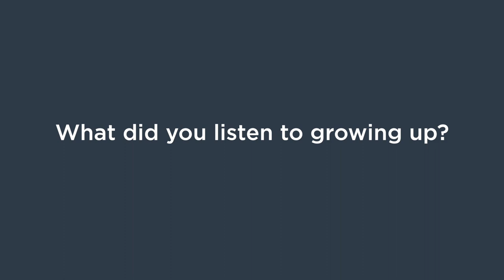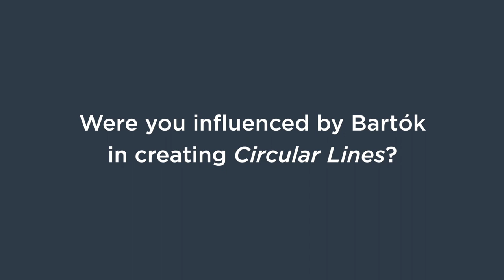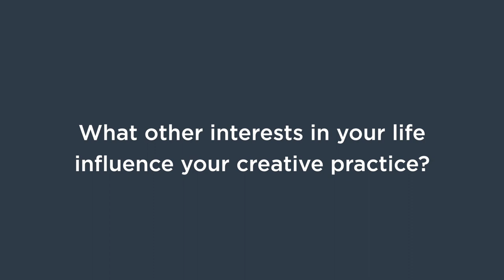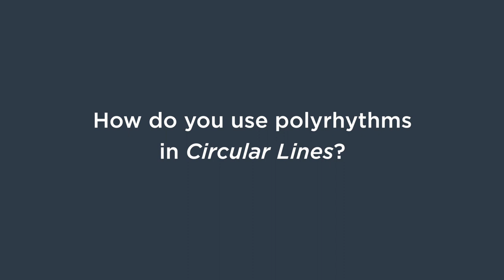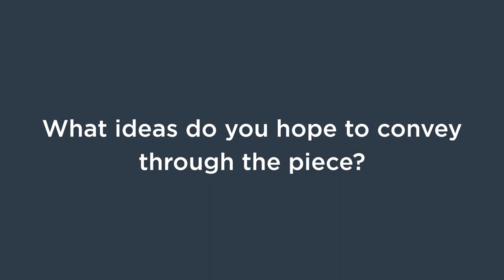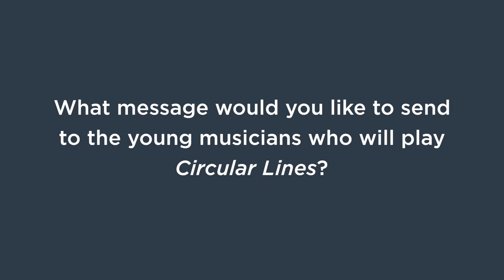Stephan Thelen - Kronos' Fifty for the Future Composer Interview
Stephan Thelen, a Year Three Composer for Kronos' Fifty for the Future, discusses his musical background, how mathematics influences his music, the piece he wrote for Fifty for the Future, and more.